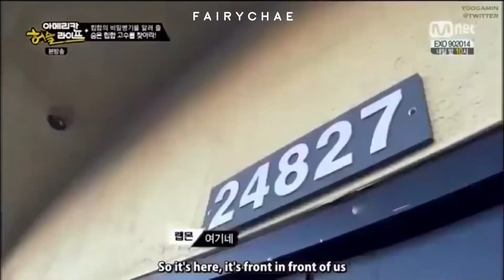Jimin being clumsy compilation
♡ ✧*。𝚒𝚖𝚙𝚘𝚛𝚝𝚊𝚗𝚝 ♡ ✧*。
Editing credits: me
Editing: Capcut